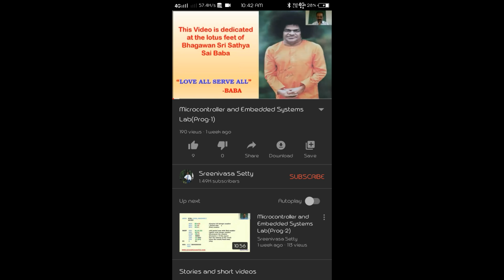VTU UPDATE : 20/04/2020 | Vtu updates today 2020 for 4th sem CSE students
Vtu update
Latest vtu update Note : Full Credits to owners